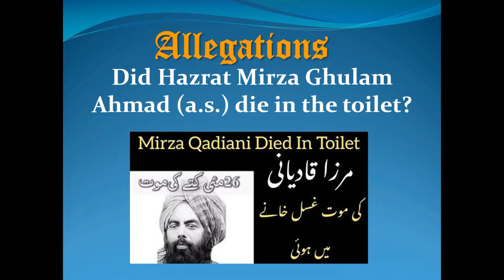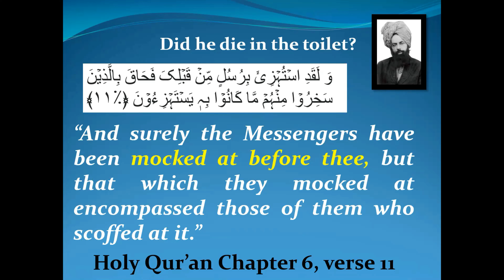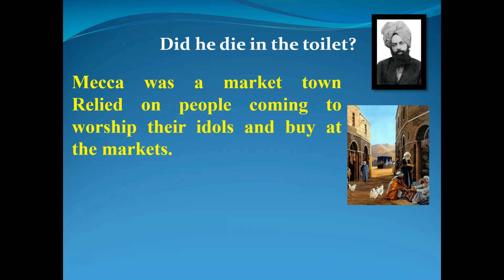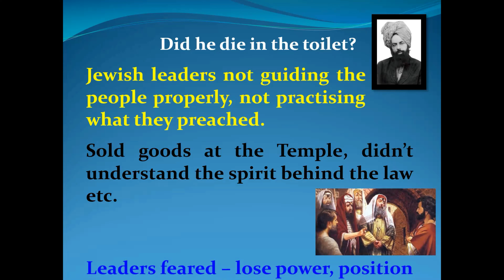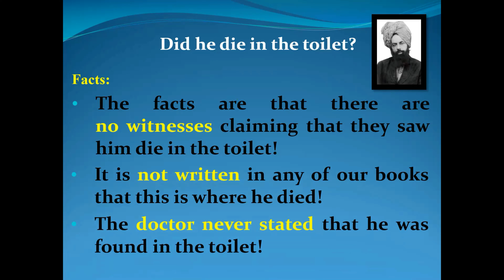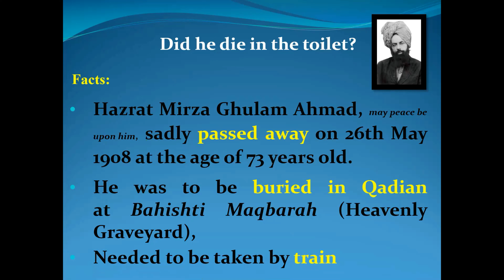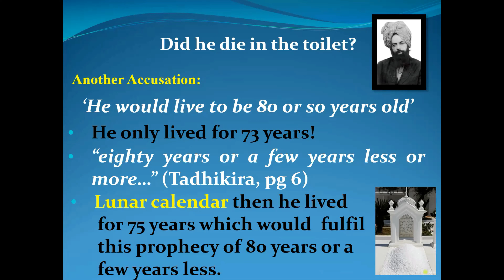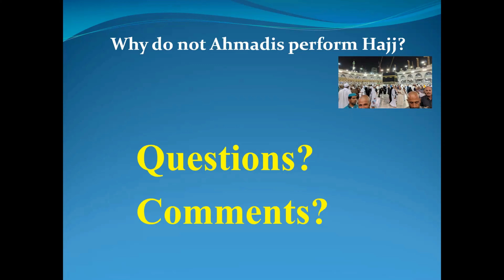Tabligh Discussion - Allegations Part 4 - Did Hazrat Mirza Ghulam Ahmad (as) die in the Toilet?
Previously:
Tabligh Discussion - Allegations Part 3 - Why do we not perform the Hajj?